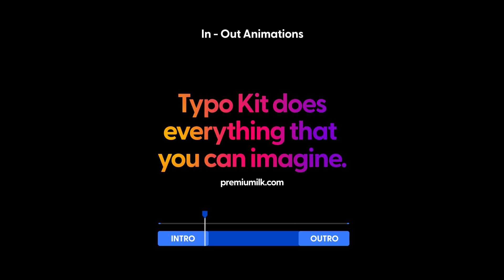Typo Kit Creative Titles | After Effects Template